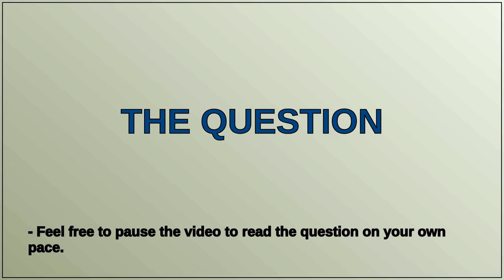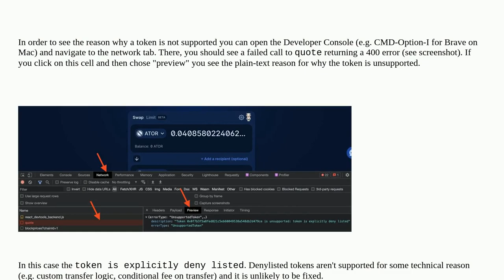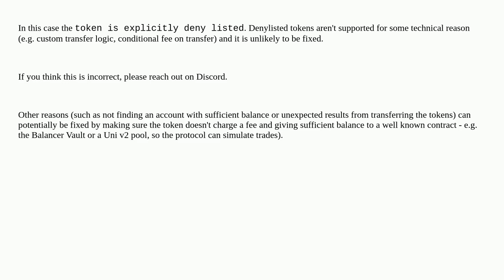Unsupported token On CoW Swap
A special thanks goes out to the community

  cow-protocol